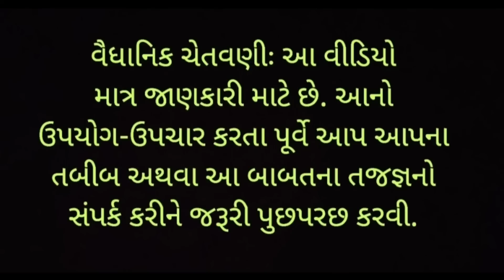જો તમે ગિલોડી ખાવો છો તો આ વિડીયો જરૂરથી જુઓ health benefits of tindora (tindori, gilodi) ivy gourd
"Discover the amazing HealthBenefits of Tindori! Learn how this unique vegetable can boost your well-being and support a healthy lifestyle. Watch now to uncover the secrets of Tindori's nutritional value and its positive impact on your health. TindoriHealth NutritionTips HealthyEating"

"Discover the incredible HealthBenefitsOfTindora in this informative YouTube video! Learn how this nutritious vegetable can boost your well-being and enhance your diet. Explore its potential to support digestion, manage blood sugar, and more. Watch now for valuable insights into the power of tindora!"

"Discover the amazing HealthBenefits of Ivy Gourd in this informative YouTube video! Learn about its potential advantages for Wellness, Nutrition, and NaturalRemedies. Dive into the world of Ivy Gourd's unique properties and how it can contribute to your HealthyLifestyle. Watch now for valuable insights!"
"Discover the incredible HealthBenefits of Tindora (Ivy Gourd) in this informative video! Learn about its NutritionalValue, AyurvedicUses, and how it supports DigestiveHealth. Watch now to enhance your knowledge about this amazing Superfood!"

"Discover the amazing HealthBenefits of Ivy Gourd in this informative YouTube video! Learn how this unique vegetable can boost your well-being and contribute to a healthier lifestyle. Explore its nutritional value, potential medicinal properties, and more. IvyGourdHealth HealthyEating NutritionFacts"